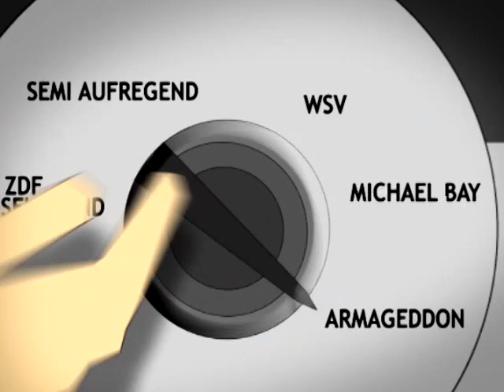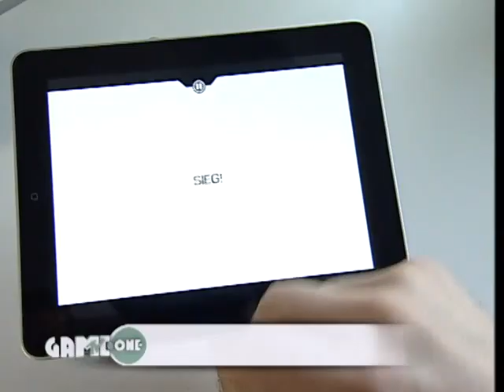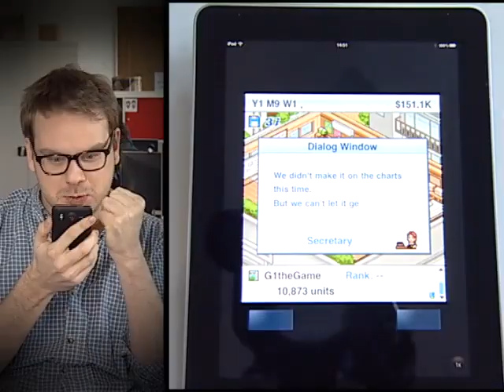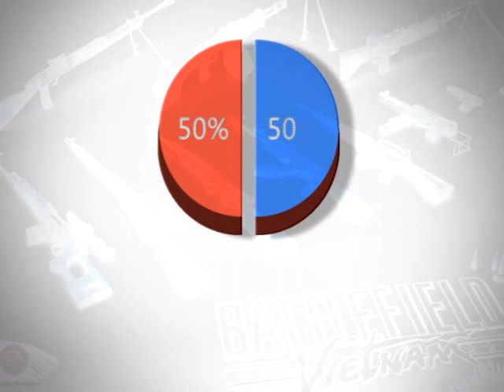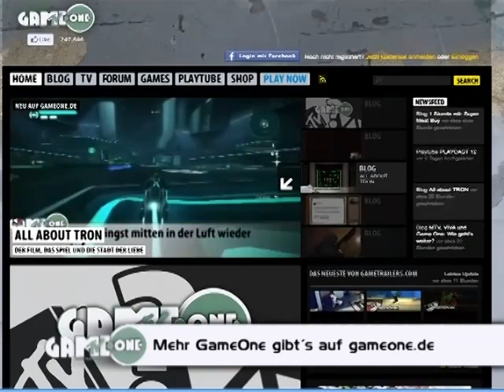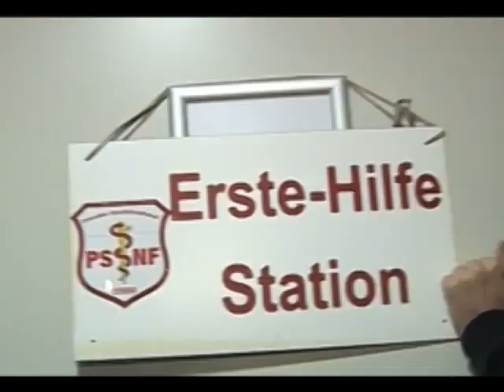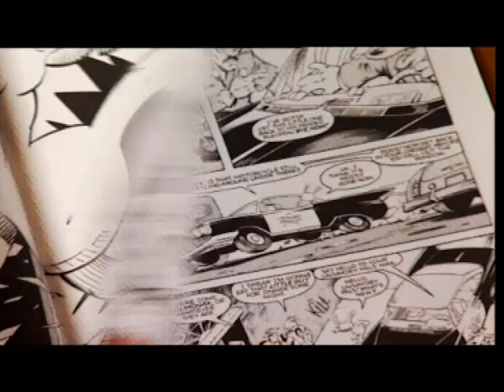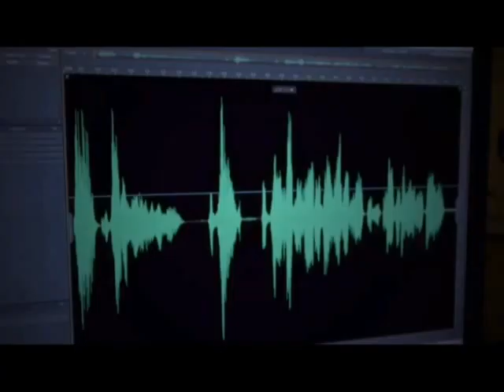MTV GameOne Folge 154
Winterpause vorbei, GameOne wieder da! Jubel, Trubel, tolle Spiele. Ganz wie 2010 eben.

Previously NOT on Game One
Da ist sie also endlich vorbei: Die Winterpause. Viele erwarten nun natürlich wieder ein “Previously NOT”. Und auch wir behalten die schon fast tradiotionelle Vorangehensweise nach einer Pause bei und zeigen alle wichtigen Spiele, die wir verpasst haben. Gewohnt im Schnelldurchgang.

LittleBigPlanet 2
Mal einen LittleBigPlanet Text ohne das Wort “Sackgesichter”, passt auf:
Wir haben den zweiten Teil des erfolgreichen Bastelspiels angespielt und auf Herz und Nieren getestet. Was der Editor alles kann und ob es noch genauso viel Spaß wie Teil 1 macht…wir haben die Antwort.

Back to The Future – Episode 1
Hach ja…was soll man noch dazu schreiben? Es wurde ja längst alles geschrieben, gesagt, verfilmt. Nun kommt also ein Spiel zu den Filmen, die die Redaktion wohl am meisten liebt. Das müssen wir einfach mal anschauen und hoffen auf eine gute Serie.